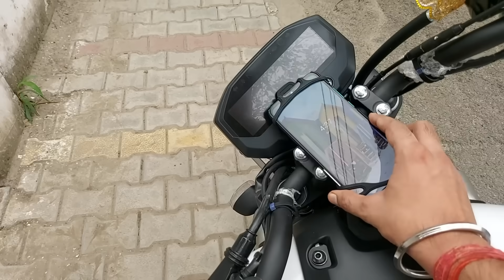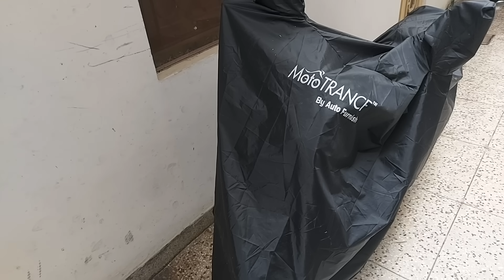CONVERTED MY FZX TO XSR 155 | WRAPPED INTO WHITE | ALL ACCESSORIES INSTALLED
Saari accessories lagva di hai , color change kardia. Full modified kardi aisi bike kahin dekhne ko nhn milegi comment karke batao kaisa lagi and aur kya lagwaye? And yaar ek like to banta hai 🤩

Chapters:
Precap: (0:00)
Intro: (0:27)
Chrome Mirrors: (0:55)
Rubber Mobile Holder:(1:34)
Customized Seat Cover:(2:12)
Bike Anti-theft Lock:(3:19)
Customized KeyChain:(4:04)
Tank Color Change (Black to White):(5:20)
360 degree Bike View: (8:20)
Bike Cover: (8:34)
Outro: (9:25)
My UPI ID is : sharmasidd1995@oksbi

Do Support because aagey bhot modification karani hai and there is no support from anywhere..

The Yamaha FZ-X is based on the Yamaha FZ-S Fi platform, so it shares most of its core components with the streetfighter. With the FZ-X, Yamaha is targeting the retro segment below the Royal Enfield Bullet 350. It will be ideal for those looking for an affordable retro bike packed with modern, practical features.

Yamaha FZ-X Price in India:

The Yamaha FZ-X prices start from Rs 1,16,800 and Rs 1,19,800 for the variants with and without the Yamaha Motorcycle Connect feature respectively. The base variant is Rs 12,100 dearer than the FZ-S Fi without Bluetooth connectivity whereas the connected version of the FZ-X is Rs 11,600 pricier than the FZ-S Fi with connectivity. All prices ex-showroom Delhi.

Yamaha FZ-X Features:

The Yamaha FZ-X comes with an all-LED headlamp and tail lamp. It also gets a modern full-LCD instrument cluster compatible with the Yamaha Y-Connect app. This combo helps the rider access features such as call and SMS alerts, mileage details, last parked location, and malfunction alert. However, there is no turn-by-turn navigation on offer here. Other notable features include a USB charging port just below the instrument console, offset fuel tank cap, and a tuck-and-roll single-piece seat with upright handlebars. It also gets a single-channel ABS and side-stand engine cut-off feature for better safety. As part of the official accessory list, Yamaha offers LED indicators, engine guard, seat cover, tank grips, and chromed-out rearview mirrors.

Yamaha FZ-X Engine:

The Yamaha FZ-X is powered by the same 149cc fuel-injected air-cooled engine found on the FZ-S. It churns out 12.4PS and 13.3Nm, mated to a 5-speed transmission. Yamaha could’ve tweaked the motor for a better bottom-end grunt to go with the retro character of the motorcycle. Interestingly, this engine makes just 0.6PS more than the Bajaj Pulsar 125.

Yamaha FZ-X Suspension & Brakes:

The motorcycle packs a gaitered front fork and a rear monoshock. The alloy wheels are wrapped with block pattern tyres (100-section front and 140-section rear) for a more rugged look. The motorcycle comes to a halt using disc brakes at both ends with single-channel ABS as standard. At 139kg, the Yamaha FZ-X is 2kg heavier than the FZ-S Fi. It also gets a generous 165mm ground clearance.

Yamaha FZ-X Rivals:

The next most affordable retro bike after the Yamaha FZ-X is the Royal Enfield Bullet 350. However, it is priced at quite a premium, Rs 1.60 lakh (on-road Delhi). For around the FZ-X’s price, you could also take a look at the TVS Apache RTR 160 4V, Suzuki Gixxer, or even the Aprilia SXR 125.